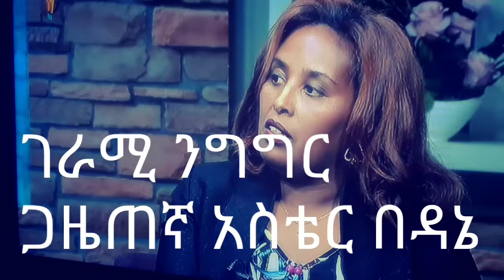አስገራሚ የጋዜጠኛ አስቴር በዳኔ እና የአባ ገ/ስላሴ ስለ የኢትዮጵያ ወቅታዊ ችግር ላይ የተናገሩት።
የኢትዮጵያን ስም መጥራት እሚጠላ ለቅቆ ይውጣልን።